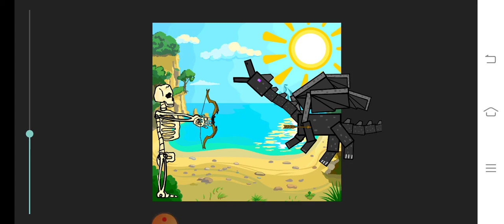ender dragon vs skeleton